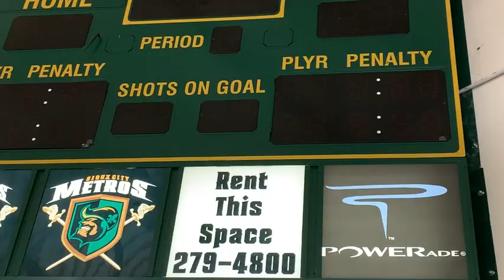Foulk Brothers Teddy Bear Toss Night - December 10th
No trick shots required at this years Foulk Brothers Teddy Bear Toss Game! Come on out and get ready to toss those bears